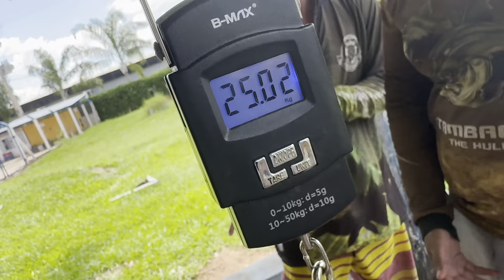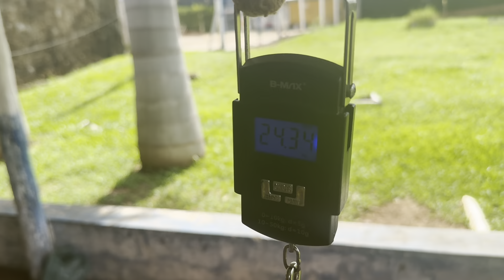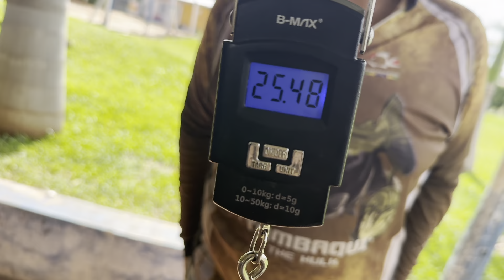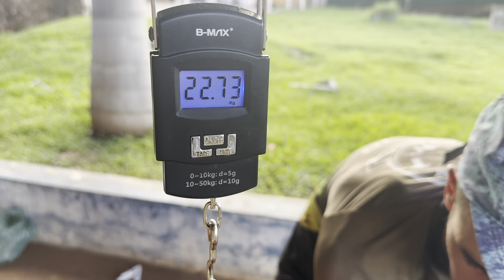PESCARIA NO ILHA DO PESCADOR/ 22-24-25-25-25-25KG MEDIA DE PEIXES MUITO BOM.